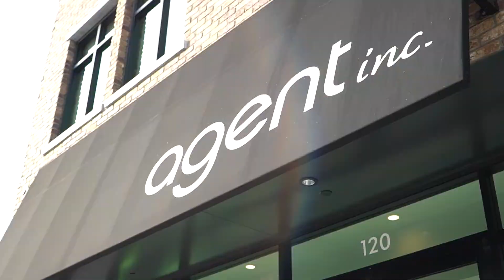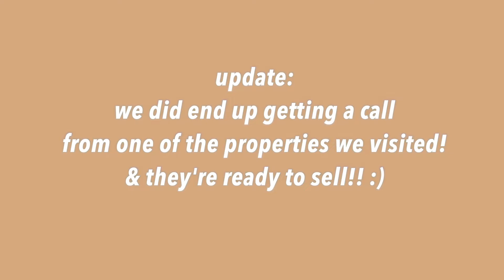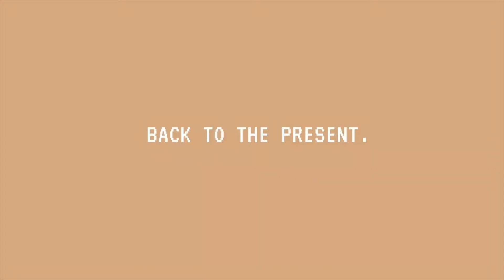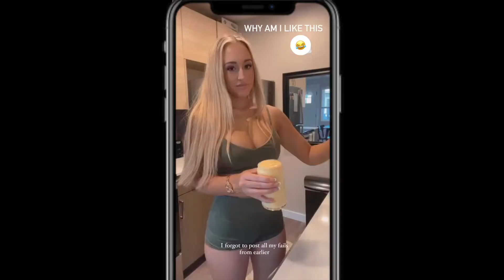REALISTIC day as a Real Estate Agent! Office Tour, In Escrow, Showings|TYPICAL WORK DAY +4th ofJuly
HEY GUYS!!! Here is a typical day as a real estate agent in Orange County with showing and listing appointments, being in escrow, doorknocking strategies, being on a real estate team, looking at vacant land in Joshua Tree, and vlog adventures at 4th of july with Taylor Langius!

Looking to BUY, SELL, or INVEST in Real Estate with me?🏡

Hey guys! My name is Zoë Klopfer, I am from Orange County, CA and I make super fun videos about fitness, real estate, what its like being a real estate agent, my workouts, daily vlogs, behind the scenes of my life, and many more!! Stick around and join my journey :)